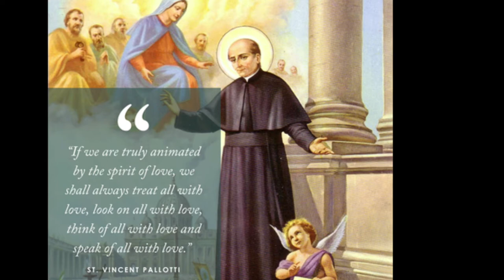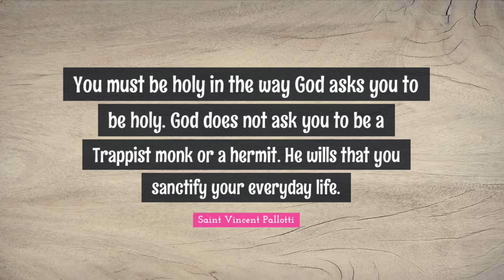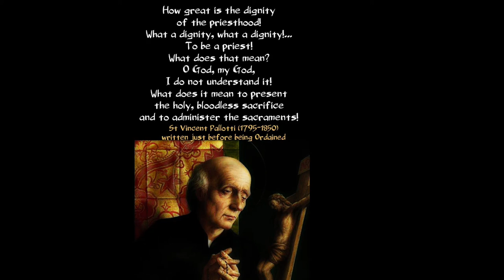Most Inspiring Words of St. Vincent Pallotti- Forerunner of Catholic Action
Most powerful  words of St. Vincent Pallotti that exhibits his deep spirituality and  also gives a model for everyone to understand and to pray.

You can pray with a quote or a short prayer throughout the day and this an excellent way to pray.